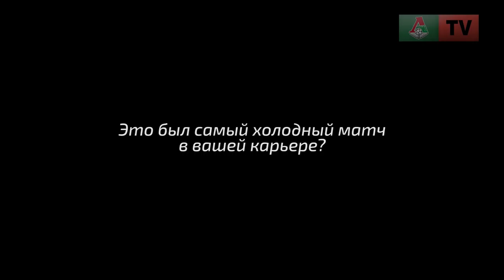Юрий Сёмин: Болельщики увидели, что у команды есть сердце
Пресс-конференция главного тренера «Локомотива» Юрия Сёмина после матча со «Спартаком» в 21-м туре чемпионата России.